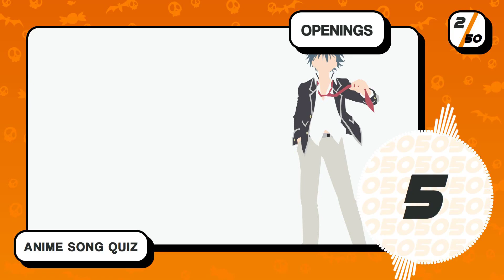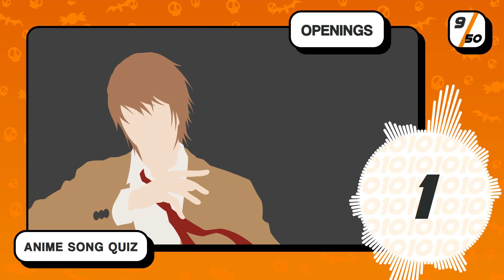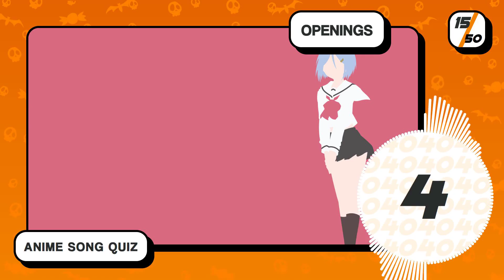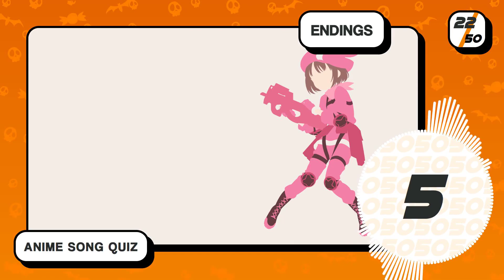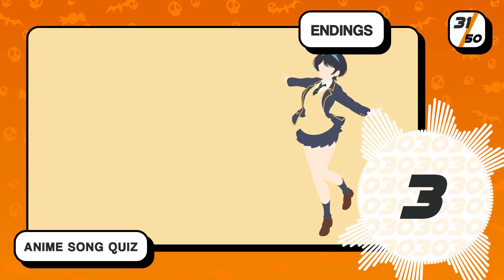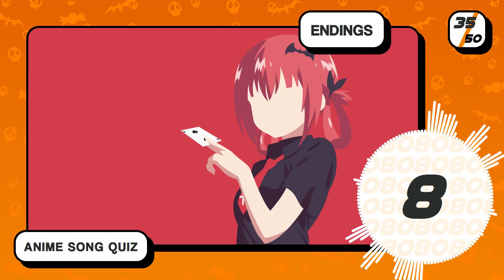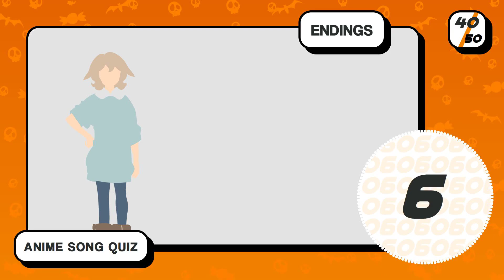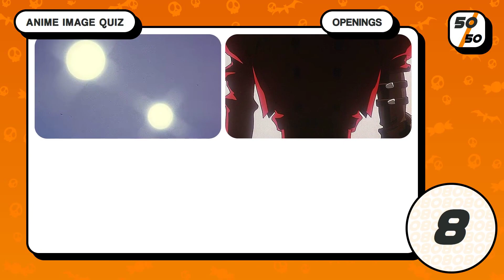🦇50 ANIME OPENINGS🎃HALLOWEEN EDITION💀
In this anime opening quiz, how many can you guess right ? This time, a random assortments of anime, roughly ordered by popularity, but with a halloween bias ! Meaning, horror, but not only  ! 50 of them, many of them you might never have even heard of ! Are you a true otaku ? Or will you fall short ?
Let me know how you did !

Credits design & visuals :  Emylime Neonight  ( @EmylimeVT  )